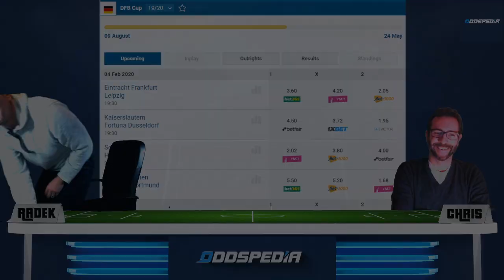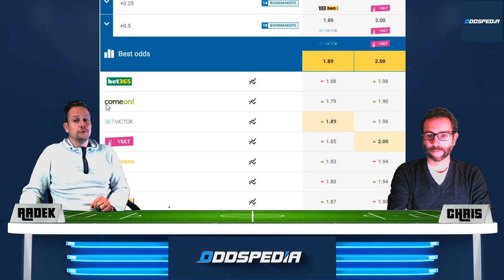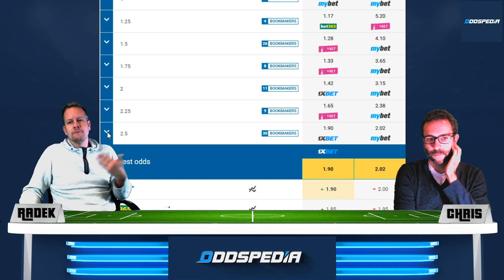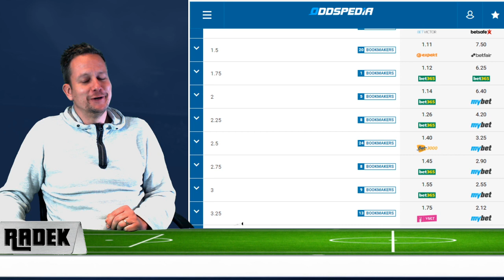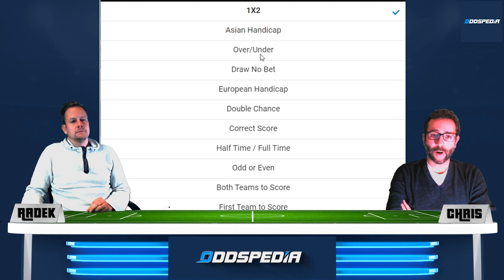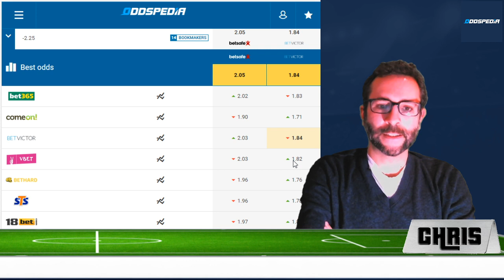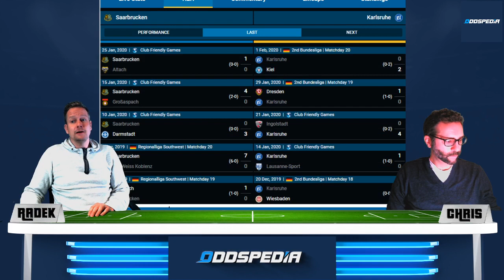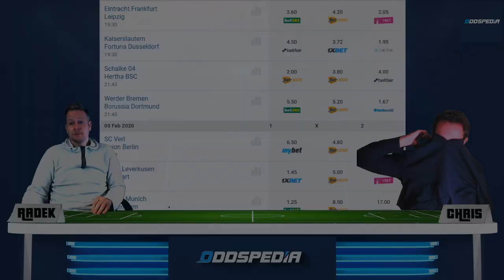DFB Pokal Tipps zum Achtelfinale 2019/2020 zu den 8 Spielen am Dienstag und Mittwoch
Im DFB Pokal Achtelfinale kommt es zum Kracher zwischen Eintracht Frankfurt und RB Leipzig.

Mit Bayern München und der TSG Hoffenheim treffen zwei weitere Top-Bundeslia-Mannschaften aufeinander.
Dortumund und Bremen machen ebenfalls unter sich aus, wer ins Viertelfinale kommt.

Schalke 04 empfängt zum zweiten Mal innerhalb von einer Woche die Hertha aus Berlin. In der Liga endete das Duell am Freitag zuvor 0:0.
Kaiserslautern empfängt Bundesliga-Abstiegskandidat Fortuna Düsseldorf.

Der SC Verl ist Gastgeber für Union Berlin.

Bayer Leverkusen hat mit dem Zweitligisten VfB Stuttgart eine Vergleichsweise leichte Aufgabe, doch ein Patzer von Bayer ist immer drin.
Es kann nur einen geben!

Auch beim Spiel Saarbrücken (4. Liga) gegen Karlsruher SC (2. Liga).